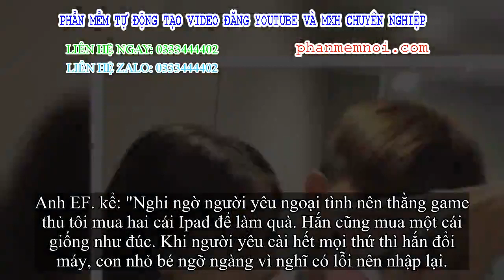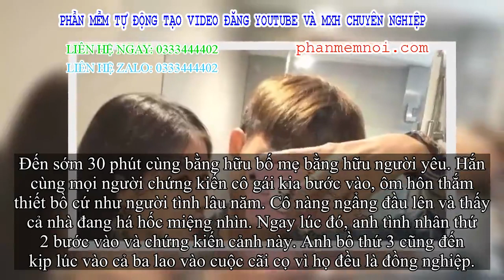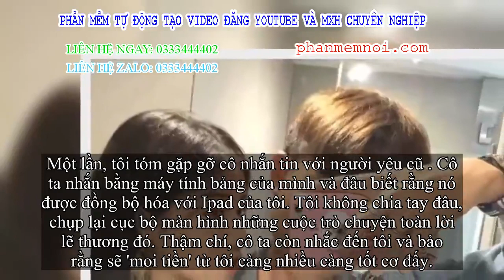✅ Khi nam nhi 'trả thù tình': Chỉ là muốn hay không nhưng một khi ra tay thì cao thâm không có đường